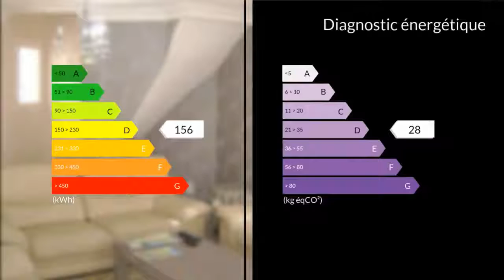A vendre - Maison/villa - Flace les Macon (71000) - 7 pièces - 140m²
A DECOUVRIR DE SUITE!!!A MACON, superbe villa très récente 7 pièces de 140 m2 habitable dont 5 Chambres, 1 séjour de 45 m2 avec baie vitrée, donnant sur terrasse, 1 salle d'eau, 1 salle de bain aménagée avec baignoire-jacousy et cabine Hydromassage, 3 wc, 1 cuisine entièrement équipée avec équipements de qualité, 1 cuisine d'été, 1 terrasse couverte de 35 m2, 1 terrasse non couverte de 30 m2, 1 terrasse contournante de 32 m2, double garage, porte blindée métallique, double vitrage, sèche-serviette, plancher chauffant, aspiration centralisée, volets roulants électriques, vidéophone, interphone, chaudière neuve, gaz de ville,rangements, très bon état. Toutes commodités (école, commerces, administration...). Prix : 294 000 euros FAI. Pour la visiter, contacter Jean-Charles EDOUARD au 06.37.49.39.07 ou mail : . J. Charles EDOUARD 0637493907 / 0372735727poste8185 Agent commercial indépendant du réseau national clairimmo Maxihome N° RSAC : 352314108 - Ville du greffe : RSAC MACON